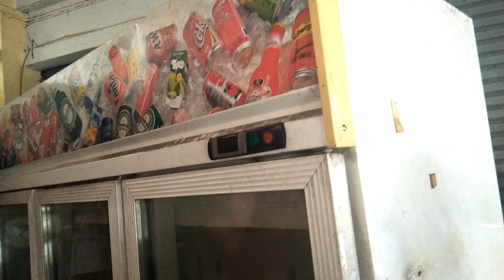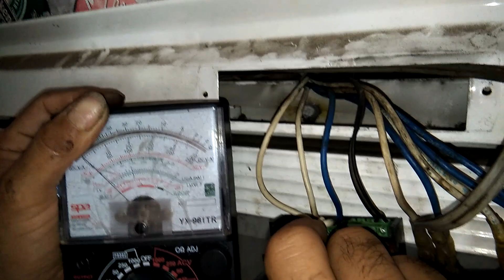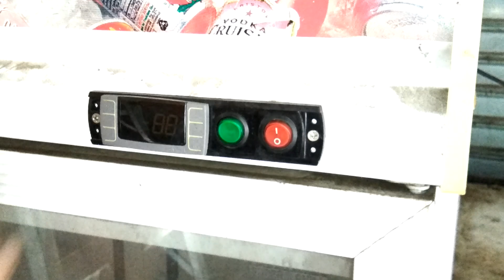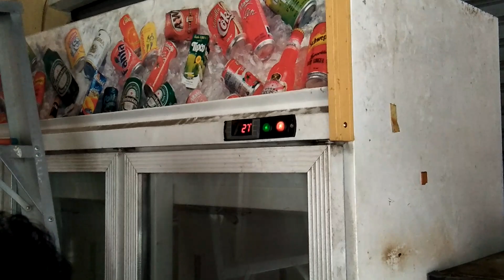แนวทางการตรวจเช็คซ่อมตู้แช่มินิมาท3ประตู อาการ เปิดสวิทไฟฟ้าแล้วซ๊อต